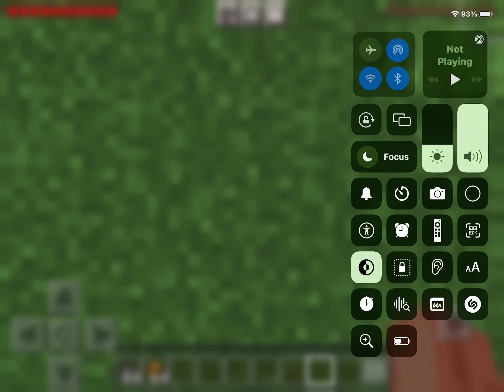My mod for Minecraft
It’s the big ravanger